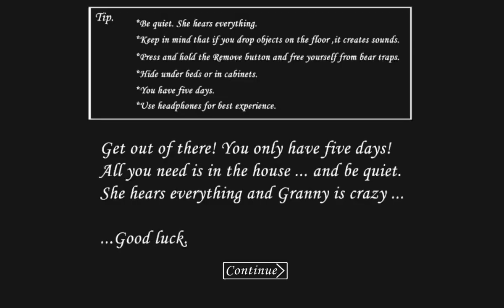Granny but 11 passage holes are locked! My first two attempts, hard difficulty, pipe escape on day 1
The recording stopped by itself due to full storage, I completed the gameplay just in time 😂

I was the first on youtube to have played this mod, So this is a First Clear too lol

Mod by @Shaobbb114